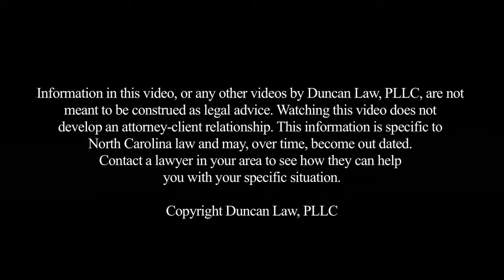What Do I Do If I've Received A Complaint or Been Sued?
If you've received a civil complaint then that means you are being sued. You have several options. You can do nothing, respond to the complaint with an answer or hire an attorney to respond to the complaint. Be aware you only have a limited amount of time to respond to the complaint. If you do not respond, you will receive a default judgment which just means the Plaintiff will automatically win the lawsuit and likely have a judgment against you. If you are considering filing bankruptcy and you have a complaint served on you then you should contact a bankruptcy attorney as soon as possible to learn what your different rights are. Judgments can lead to liens that can be attached to your house, cars and personal property.

Duncan Law, PLLC
628 Green Valley Rd.

Laws vary by jurisdiction so if you have a specific legal question be sure to contact an attorney in your area. This information does not create an attorney-client privilege and, although we don't view it as an advertisement, it may be considered an advertisement for legal services. Use common sense, if you have a legal issue contact an attorney who can help you with your specific situation.